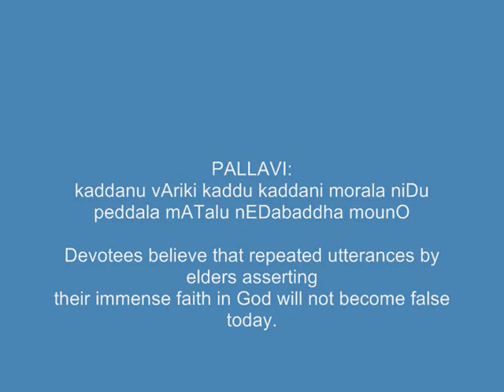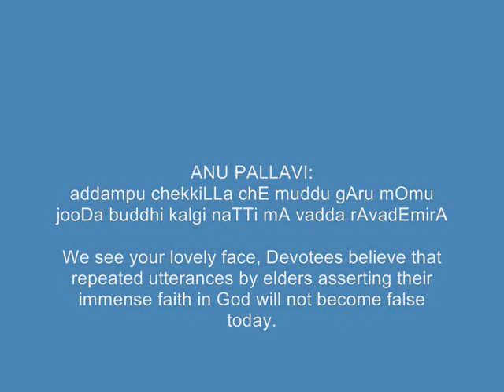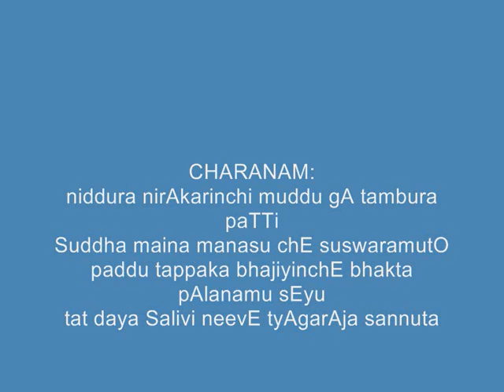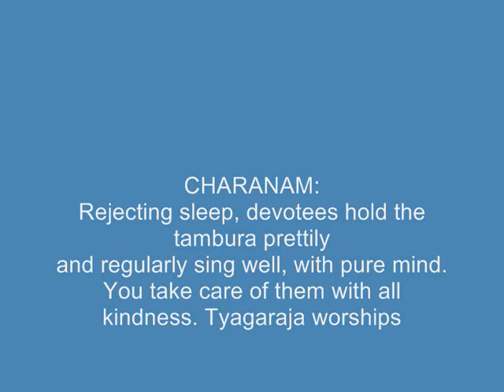Palghat Sri Rama Bagavatar - TODI - Kaddanu Variki - Thyagaraja.wmv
Kaddanu Variki - Todi - Adi

"Our elders repeatedly expressed their faith in the existence of God. This cannot be a lie today," says Tyagaraja in this great Keertana. He implores every body to sing with a pious mind.